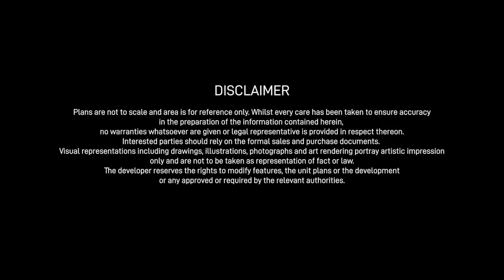The M @ Middle Road Flythrough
*** Attractive Pricing starting from $1.3xmil up! ***

The M (District 07)
Address : Middle Road
Tenure : 99yrs leasehold
Est. TOP : 31st March 2024
No. Of Storey : 20
Site Area : approx. 80,327sqft
Total no. of units : 522
Recreational Facilities : Sun Deck, Yoga Deck, Party Lounge, Rain Garden, Aqua Lounge, Jacuzzi Lounge, City Lounge, Outdoor Gym, Guard House, Gym, Garden Shower, 50m Starlight Pool, Hydro Pod, Aqua Social Terrace, The Hangout, Chill Deck, Fitness X, The Boardroom, The Club M Lobby, The Grid, Deck & Relax, Laundry Deck, Herbal Enclave, Cubic Garden, The Readout, Shower Point, Sit-Chat, Golf Snooker, The Verandah, Shops on street level, The Arrival, The Bar, Star Deck, The Cabana, The Pendulum, Teppanyaki Deck, Wine & Roast

Unit Types :
- Studio (409-420sqft) : 48 units
- 1 Bedroom (409-624sqft) : 96 units
- 1+Study (527-657sqft) : 89 units
- 2 Bedroom (592-840sqft) : 170 units
- 2+Study (721-980sqft) : 102 units
- 3 Bedroom Dual-Key (904sqft) : 17 units

Why The M?
- Exciting mixed residential development located in the heart of Downtown Core Ophir-Rochor development
- Surrounded by 5 MRT Lines namely Esplanade, Promenade, City Hall, Bencoolen & Bugis
- Lots of shopping and dining options nearby like Suntec City Convention & Exhibition Centre, Bugis Junction, Bugis +, Bugis Village and upcoming Guocco Midtown Bay & Market Place.
- Stroll to the famous Haji Lane surrounded by hip cafes and eateries
- Quick access to Orchard Road, Marina Bay Sands & East Coast via ECP
- Near Raffles Hospital & Specialist Centre
- Near Singapore Management University (SMU), Nanyang Academy Of Fine Arts (NAFA) & School Of The Arts (SOTA)
- Huge capital appreciation potential and attractive rental yield with a ready tenant pool

Hurry Before 100% SOLD OUT !

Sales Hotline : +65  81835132